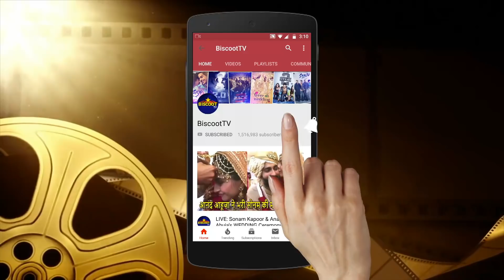Soha Ali Khan UPSET with Taimur Ali Khan Popularity and Comparison with Inaaya Khemu